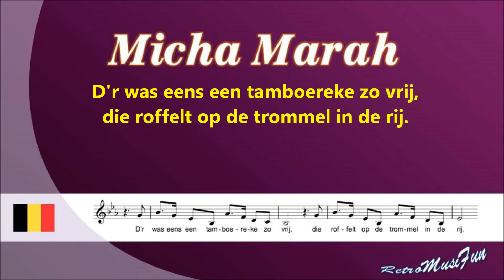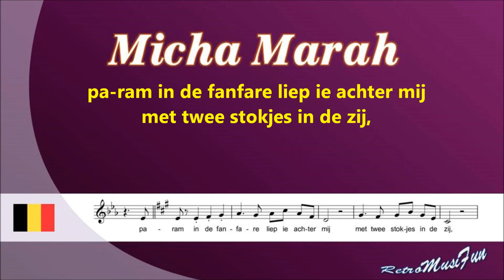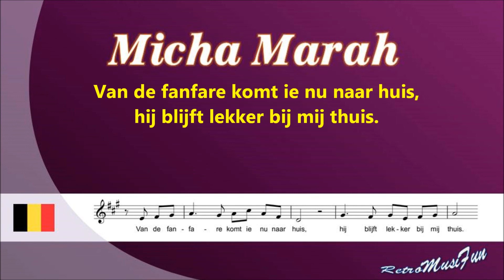Micha Marah - Tamboerke - Karaoke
RetroMusiFun presenteert: op aanvraag